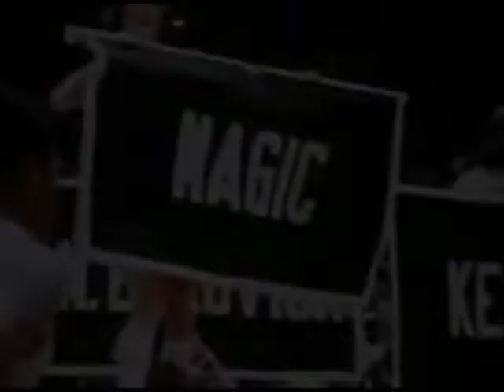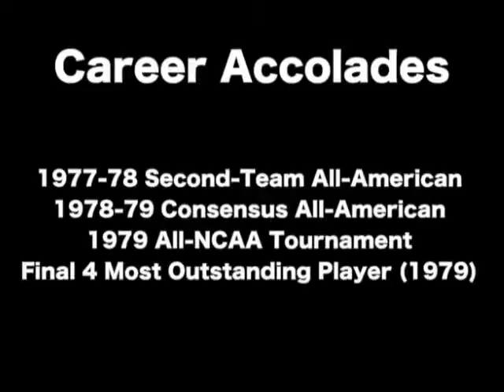Magic Johnson Michigan State Highlights